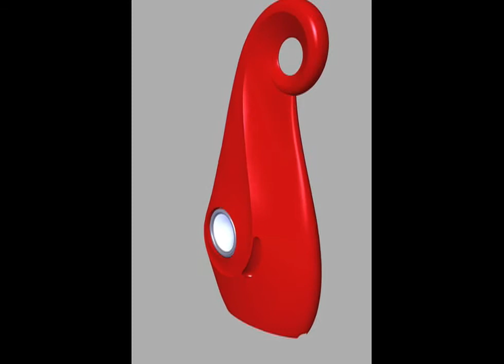Vivid Audio GIYA cutaway v2.mp4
A computer model for the Vivid Audio GIYA Loudspeaker designed by the Nautilus creator, Laurence Dickie. This animation shows the exponential tapered tube system inside the primary tapered bass cabinet, and also shows detail of the twin 12inch bass drivers held back to back to eliminate inertial vibration.